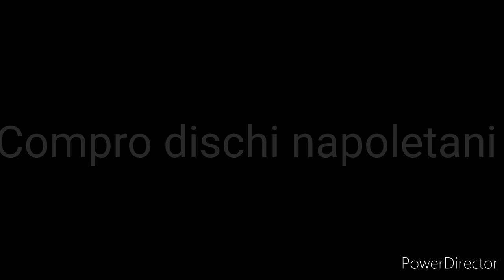5 aprile 2020